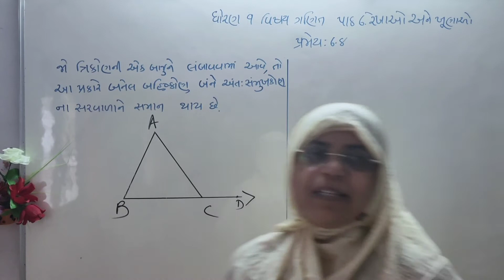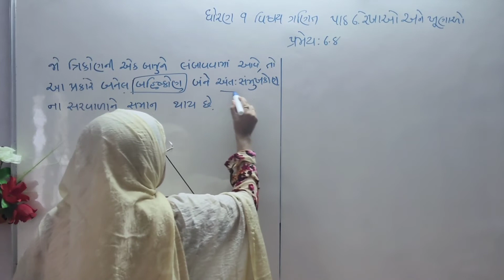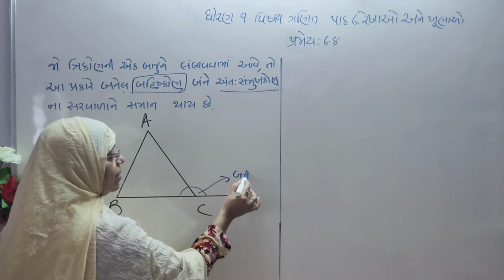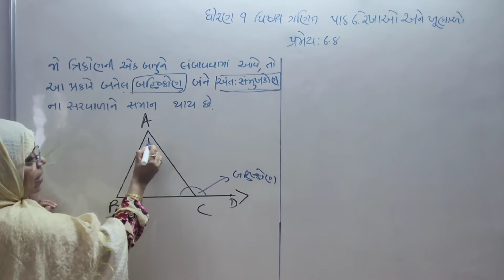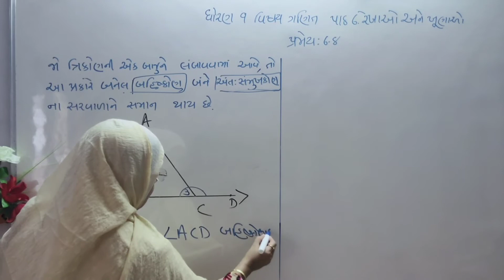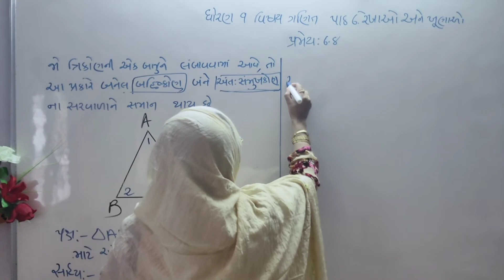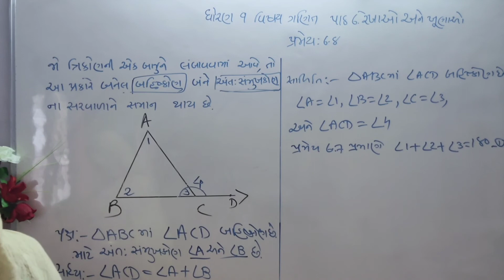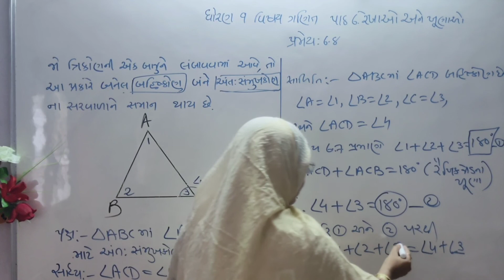Std. 9 Subject Maths chapter 6(પ્રમેય 6.8)